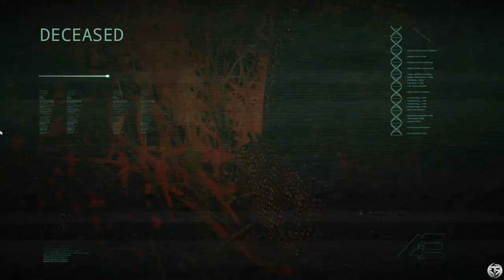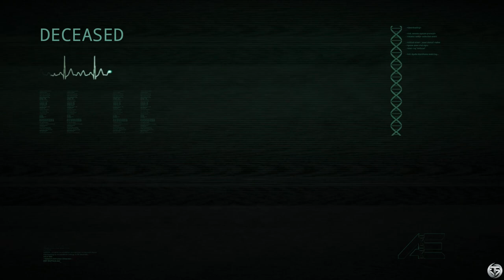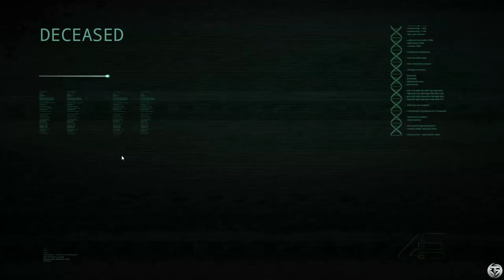[ THE ISLE ] - COMMENT AFFRONTER UN TRIKE FULL EN UTAH ?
Comme ça !!